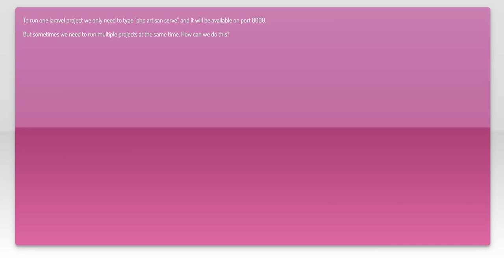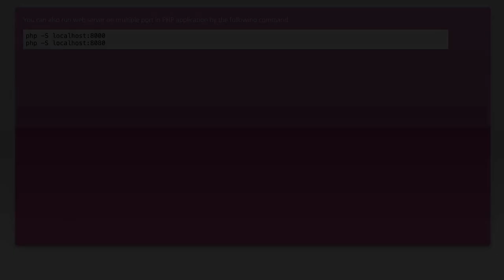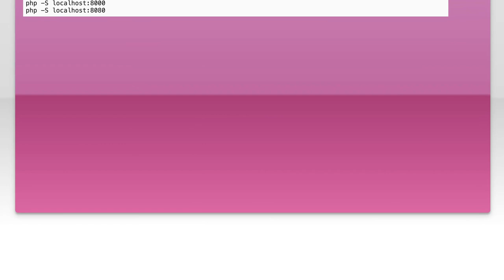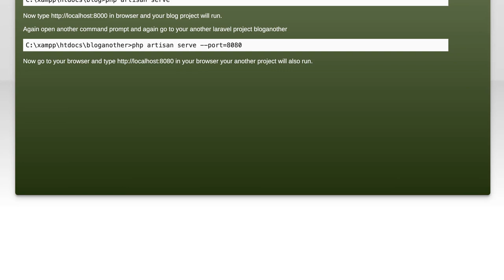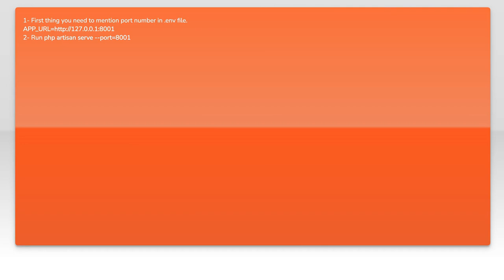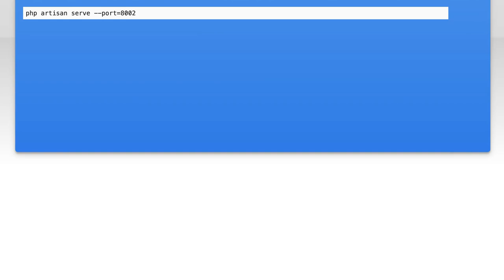How to run multiple Laravel projects at same time?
laravel: How to run multiple Laravel projects at same time?

Related to: laravel, laravel-5.4